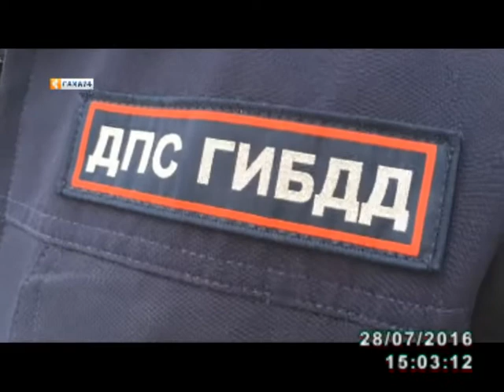В селе Ломтука Мегино-Кангаласского района лоб в лоб столкнулись двое мотоциклистов